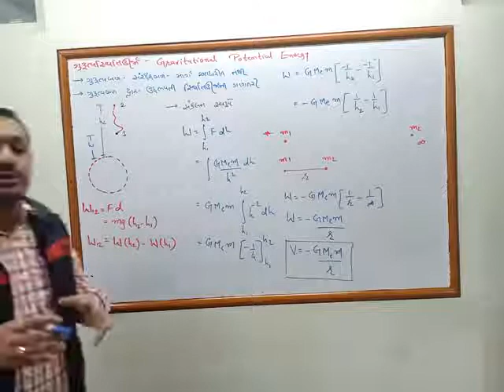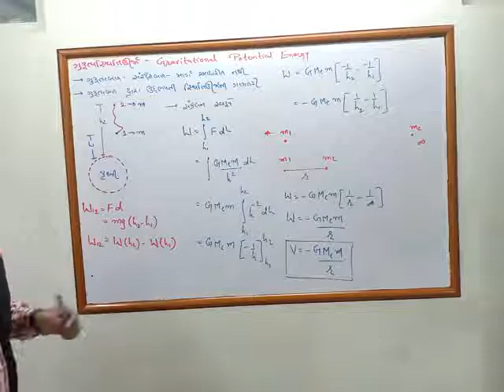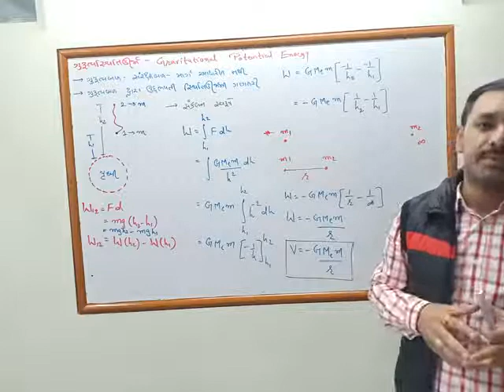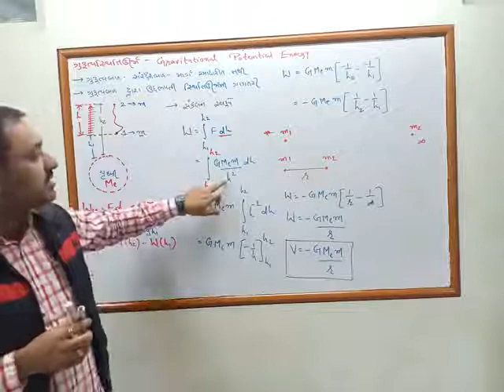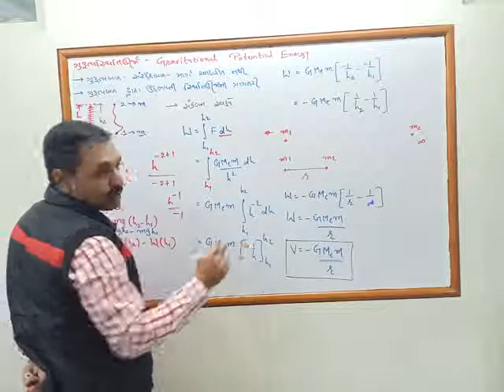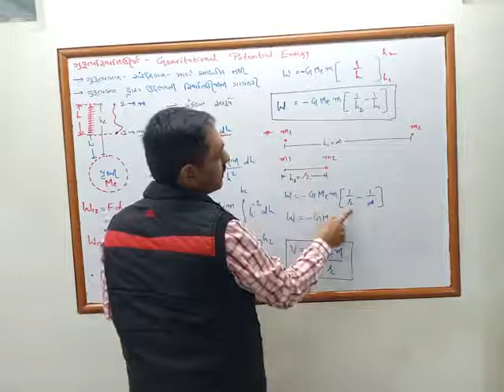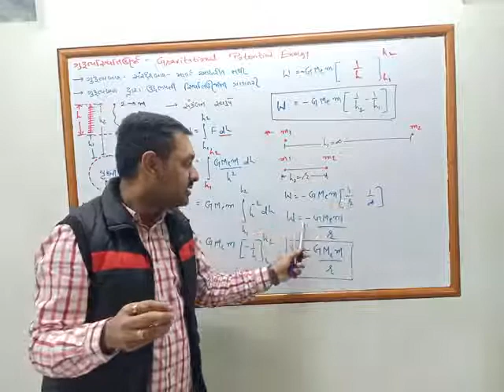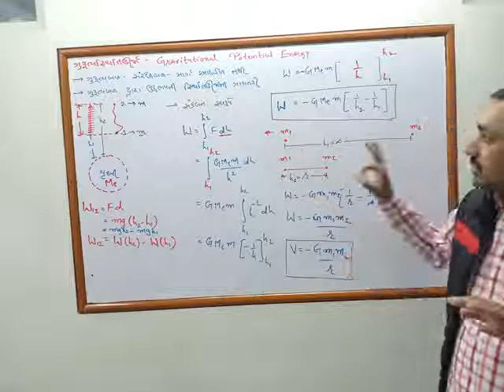NCERT PHYSICS CLASS 11 CHAPTER 8 LECTURE 5